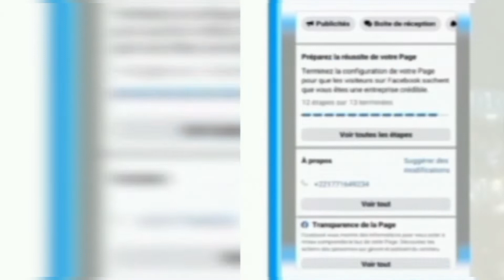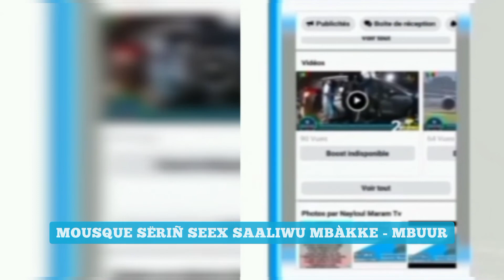😭Li dawna yaram ohh Xale bi tooy loona xol yi / Mousque sëriñ Saliou Mbacke de Mbour...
Abonné vous votre chaîne n'oubliez pas de cloche notification Nayloul Maram tv Chaîne de culturel et 100% Religion

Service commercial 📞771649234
Utilisons WhatsApp, une application rapide, simple et sécurisée pour envoyer des messages et appeler gratuitement.